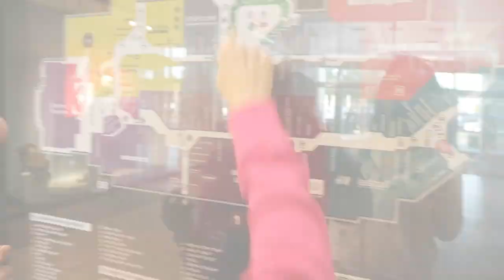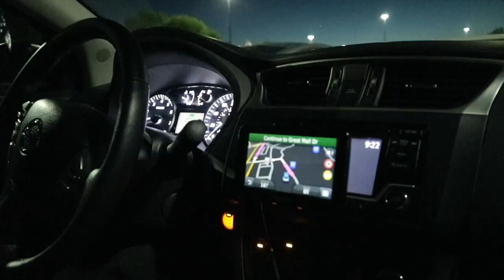Vlog #2 Shopping Day + Lombard Street 逛街＋舊金山花街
穿搭：
⓵ ONE ⓵
上衣➥Hollister
褲子➥ASOS
包包➥Rebecca Minkoff 白色mini mac
太陽眼鏡➥台灣通化夜市
外套➥Abercombie&Fitch
夾角拖➥Hollister

⓶ TWO ⓶
帽T➥Abercombie&Fitch
褲子➥ Hollister
鞋子➥New Balance

這支影片使用音樂Music
 ➫ Spazzkid - Promise (Bohkeh X Timid Soul Remix)

❏my hairstyle❏
我本身頭髮顏色都是交給Livan 我也出過兩個影片紀錄我的頭髮Vlog 你們可以去看
我這個髮色是上層是咖啡色帶紫紅 下層是有漂再上粉紫色
但整體的質感都是霧面的感覺～
假如你們也想換個新造型 歡迎找我的設計師 跟他們說你是雅勻的粉絲 有優惠折扣 服務又好
店家：Amour 師大店
地址：台北市大安區師大路80巷6號
近台電大樓捷運站3號出口 走路5分鐘 近師大夜市
Lind ID：livan0614 你們可以私訊他先詢問你們要的造型 然後可以先詢問價錢沒問題的～而且他人很好 好多都給大家8折優惠 連護髮原本1500都只給雅勻粉絲1200 還送你洗頭髮～跟剪髮阿
FB搜尋：Livan Chen

那比較特別的是我下襬的頭髮是接髮 我原本頭髮在胸上 然後我現在接到肚子左右 然後是用處女髮（是活人的頭髮 只是從來沒有燙染過就被剪下來 品質優良）
我接髮的店家：Twins Hair Salon台北西門店
老師：樂樂老師
預約問價：@carolteng17（記得小老鼠也要輸入）

❏my nail style ❏
店名：Finger Dance美甲沙龍
可以用臉書搜尋他們的官網 我在instagram跟臉書都有分享！這家美甲店是我同學的新發現 他現在全時段不分平日假日都打85折喔
假如報說是雅勻粉絲 85折之後來可以在9折 也是每天全時段都可以喔